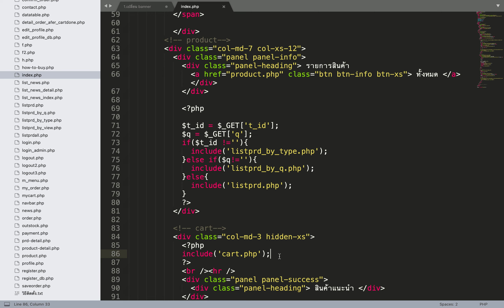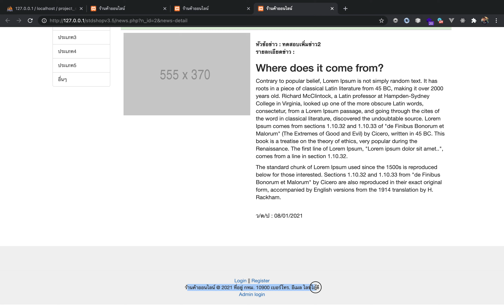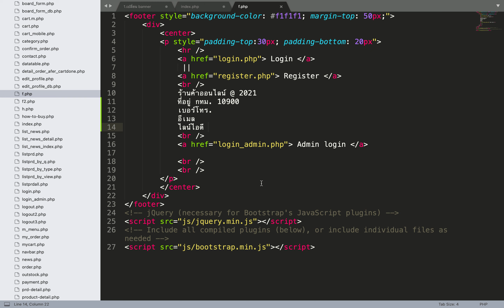Ep.13 การเพิ่มรายละเอียดร้านค้าที่ footer shopping cart PHP7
คลิปแนะนำการทำงานของระบบ
(รายละเอียดการสนับสนุนโค้ดอยู่ใต้คลิปนะครับ)
***รวมคลิปอธิบายส่วนต่างๆของระบบ
คลิปสอนทำระบบตะกร้าสินค้า
สนใจตัวระบบติดต่อมาที่